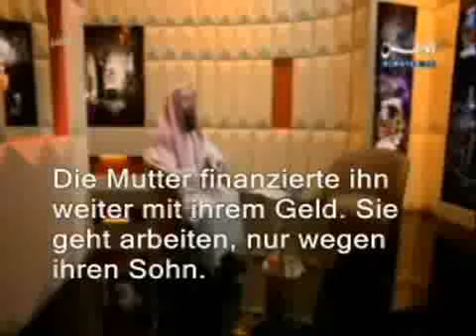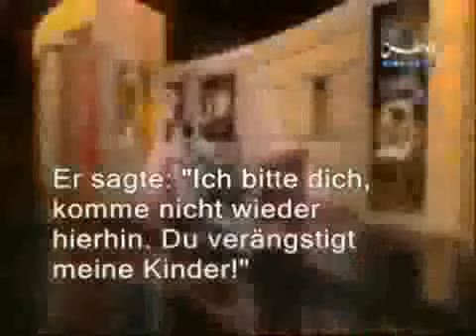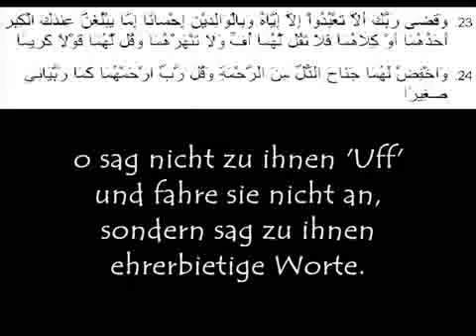Eltern im Islam - Teil 5/7